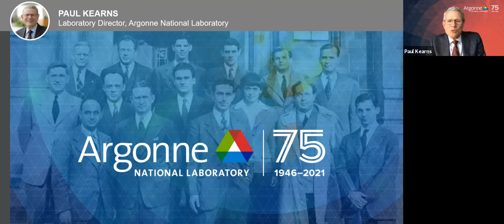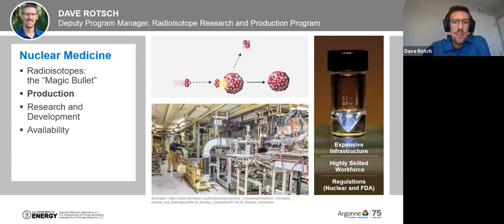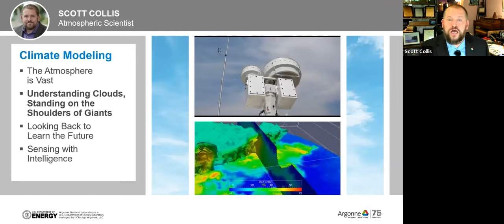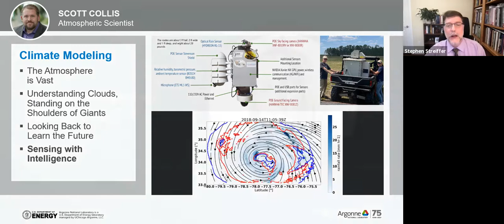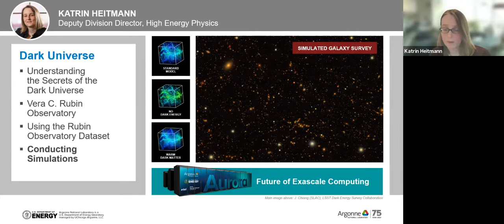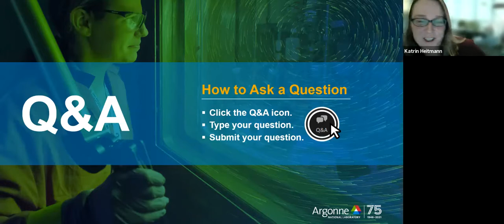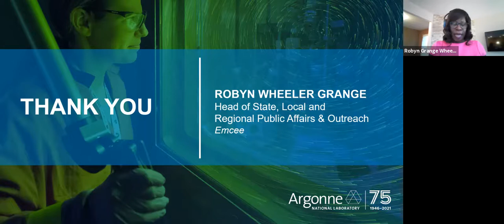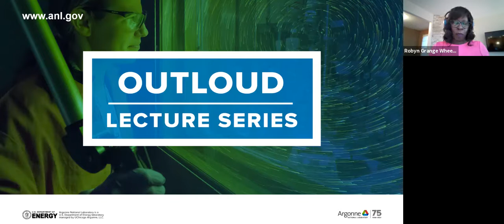Argonne OutLoud: Through Scientists’ Eyes: The Next 75 Years of Discovery and Impact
06/30/2021 - Stephen Streiffer, Narayanan ​“Bobby” Kasthuri, Katrin Heitmann, Scott Collis, Dave Rotsch

Seventy-five years ago, Argonne was founded to harness the power of nuclear reactions for peaceful energy purposes. In the next 75 years, Argonne will continue to drive discoveries, but how will the work of our scientists define our future?

What does that future look like through their eyes?

Join some of Argonne’s leading scientists as they give us an exciting glimpse into the future of

Four leading Argonne researchers provide a glimpse into the next 75 years of science through climate change prediction, astrophysics, brain mapping, and diagnosing and treating disease using radioisotopes.

Moderated by Stephen Streiffer, Deputy Laboratory Director for Science and Technology and Interim Associate Laboratory Director for Photon Sciences, panelists include:
- Narayanan "Bobby" Kasthuri: Neuroscience
- Katrin Heitmann: Physicist and Computational Scientist
- Scott Collis: Atmospheric Scientist
- Dave Rotsch: Chemist

0:00 - Introduction
02:10 - Welcome from Argonne Director Paul Kearns
08:26 - Dave Rotsch: Dep. Program Manager Radioisotope Research and Production Program
14:28 - Narayanan “Bobby” Kasthuri: Neuroscience Researcher
20:59 - Scott Collis: Atmospheric Scientist
26:25 - Katrin Heitmann: Dep. Division Director, High Energy Physics
32:32 - How does the cosmic struggle affect the fate of the universe?
33:33 - What kind of forecasting can we expect in the future?
36:25 - What brain mapping focus will be the most impactful in the next decade?
38:32 - Can you imagine a future where radiopharmaceuticals are used to tackle diseases of the brain?
41:48 - How can AI play a role in neuroscience research?
44:54 - How can AI play a role in radiopharmaceutical research?
46:46 - How can AI play a role in astrophysics?
49:24 - How can AI play a role in climate research?
51:33 - Panelists answer questions from viewing audience